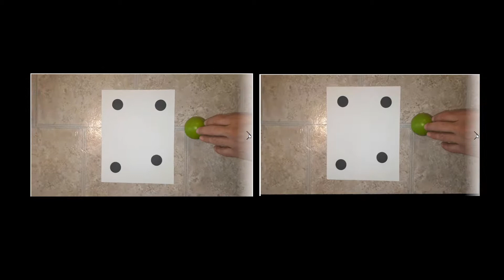Stabilized drone video using Python and OpenCV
The video on the left was taken using a handheld video camera intentionally moved to mimic a (very) unstably hovering UAV (drone). The four dots in the right image are fixed GRPs that are used to correct the movement of the drone. The video on the right shows the stabilized drone video. Seems like it works not bad.